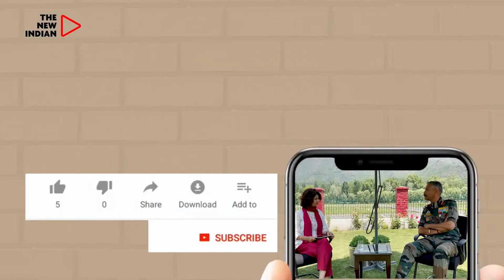How It Happened: Eknath Shinde New Maharashtra CM After Uddhav Resigned